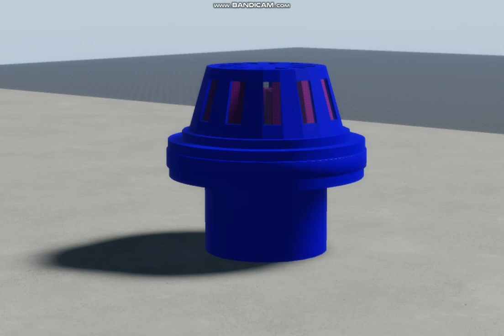Kittygiant Type W siren later 3450 rpm motor siren test in roblox studio